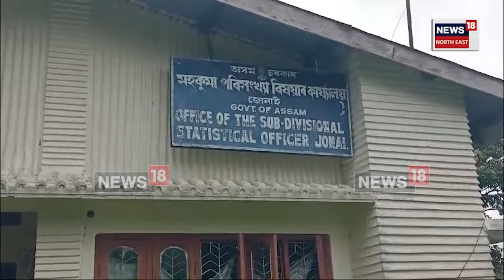Jonai News | জোনাইৰ চৰকাৰী কৰ্মচাৰী কৰ্মসংস্কৃতিৰ নমুনা। কেইবাখনো বিভাগত সময়মতে নাহে কৰ্মচাৰী N18V